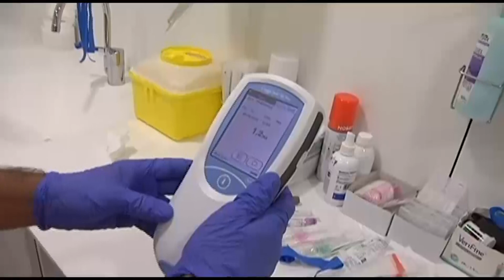200 persones amb coronavirus participen en el primer assaig clínic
L'objectiu és trobar tractaments per reduir la transmissió del virus, per això també hi participaran persones, unes 3.000, que hi han estat en contacte.